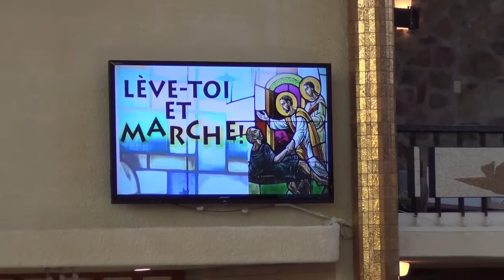Homelie du dimanche le 19 avril